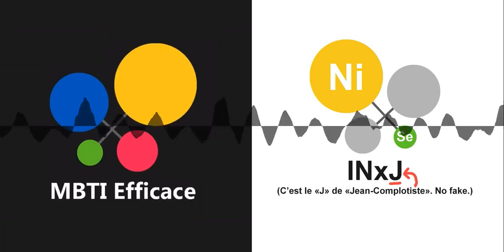Pourquoi Les INxJ Sont Des Complotistes ?